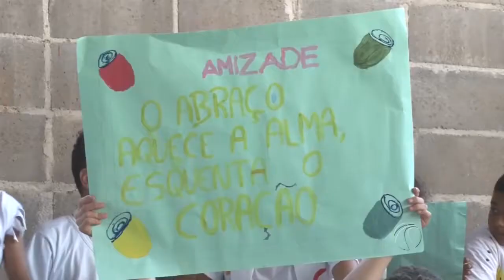Projeto Claretiano Terra Nova comemora Dia do Abraço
O Dia do Abraço, comemorado internacionalmente em 22 de maio, começou pela iniciativa de um homem australiano em 2004.